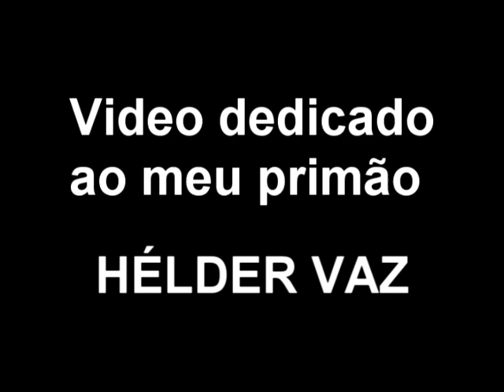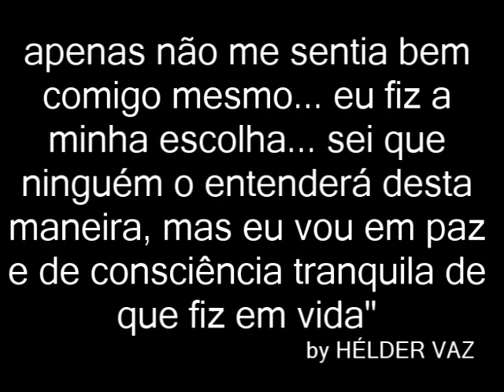HALLELUJAH - Video Hélder Vaz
HALLELUJAH -  video em memória de Hélder Vaz